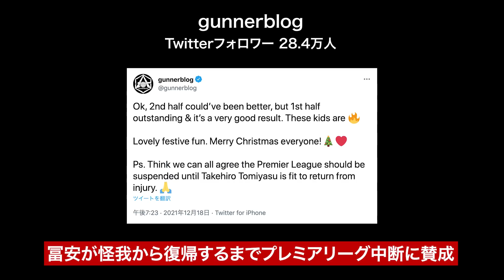「冨安の怪我について」リーズ戦後 監督ミケル・アルテタ会見